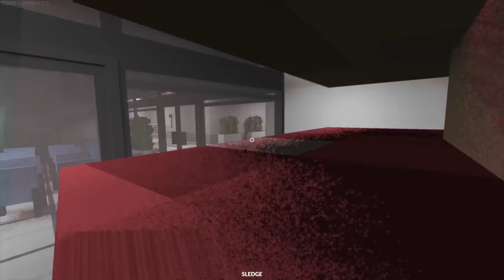Escaping PRISON with Whacky - Teardown Mods Multiplayer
After damaging the creeper facility, we got put in jail. Luckily, we're expert escape artists and can free ourselves with ease. Of course, we had to cause a little more destruction and set some robots on fire to get out.

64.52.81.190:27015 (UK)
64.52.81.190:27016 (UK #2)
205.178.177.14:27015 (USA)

-Unturned Server-
Fudgy Gaming | Semi-RP | FudgyRoleplay.com | 24/7
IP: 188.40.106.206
Port: 27020